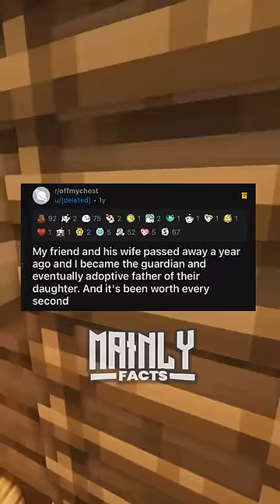I Adopted my Friend's Daughter